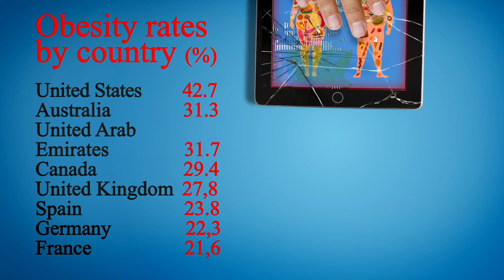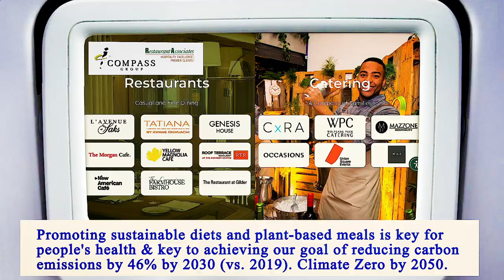Nearest Restaurants to Me Brooklyn 11217 NY, Kings County, New York, United States